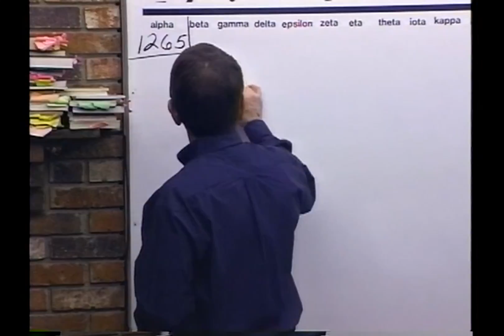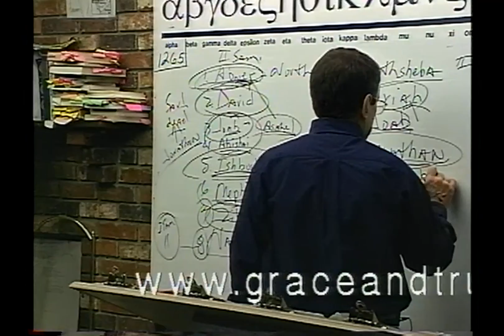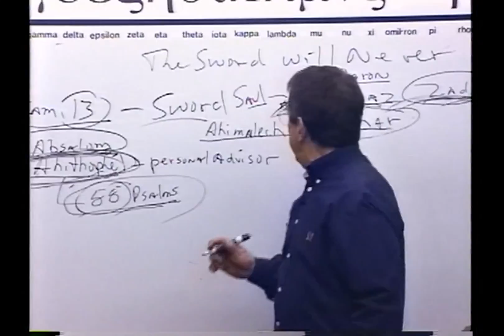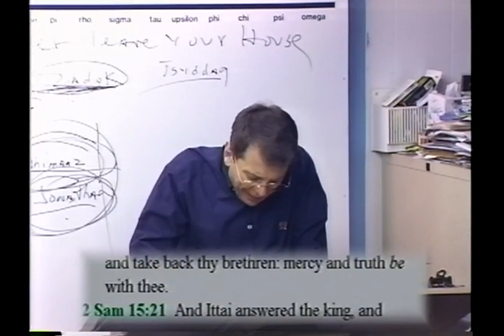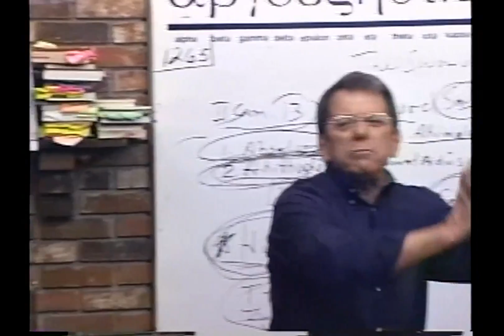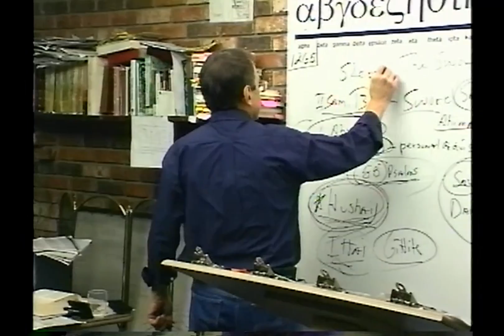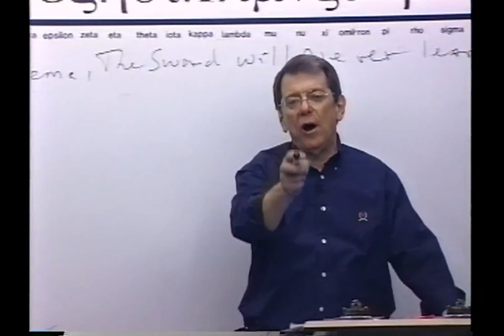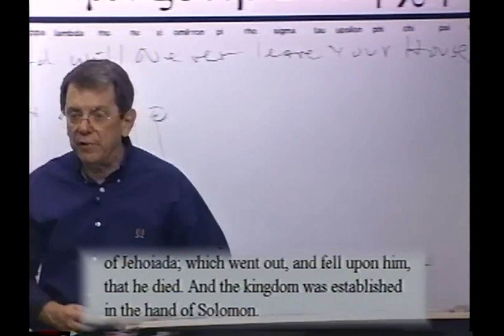#1265 The Sword Will Never Leave David's House- Enter Ahithophel, Hushai, Ahimaaz, Jonathan ...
1265 SN021101 The Sword Will Never Leave David's House- Enter Ahithophel, Hushai, Ahimaaz, Jonathan- Shemel Curses David- Absalom & Ahithophel's Conspiracy- David Flees Jerusalem